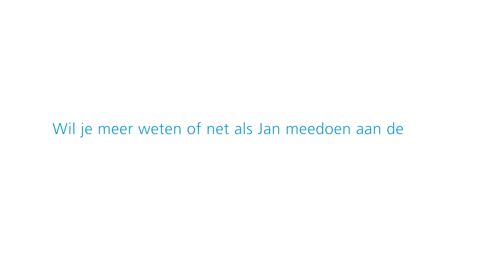Jan van der Staak - Melkveehouder in Ysselsteyn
Boeren en tuinders krijgen te maken met een nieuw systeem voor hectarepremies en moeten aan nieuwe voorwaarden voldoen om ze te ontvangen. Wist jij dat je mag meepraten over die voorwaarden? Hoe dan? Dat vertelt melkveehouder Jan van der Staak uit Ysselsteyn in deze video.
Wil je meer weten?